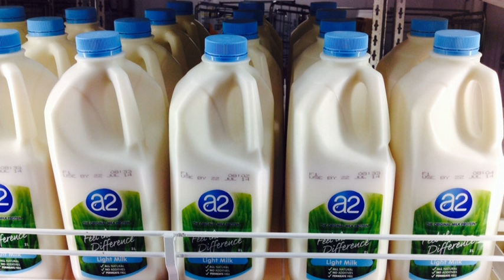The a2 Milk Company | Wikipedia audio article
00:00:16 1 History
00:04:21 1.1 Reconsolidation and succession as The a2 Milk Company
00:06:18 2 A2 milk
00:07:18 3 Intellectual property
00:08:27 4 Markets
00:08:36 4.1 Australia and New Zealand
00:10:27 4.2 United States
00:11:44 4.3 United Kingdom
00:12:29 4.4 Chinese export market and growth

- Socrates

SUMMARY
The a2 Milk Company Limited  (previously known as A2 Corporation) is an ASX 200 public listed company that commercialises intellectual property relating to a2 milk, as well as the milk and related products like infant formula.